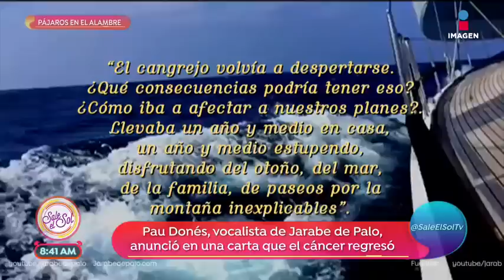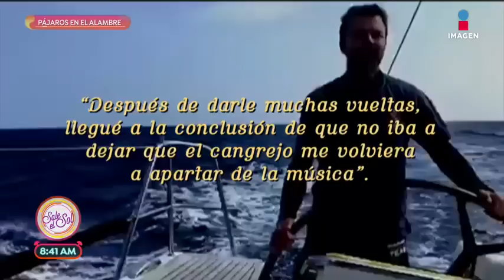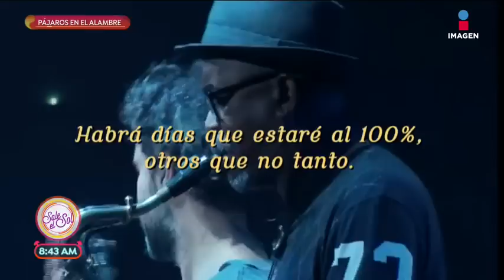Regresó el "cangrejo" o cáncer: Pau Donés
Desafortunadamente, el vocalista de Jarabe de Palo debe enfrentarse de nuevo a esta enfermedad; sólo que ahora se mantendrá cercano a la música.